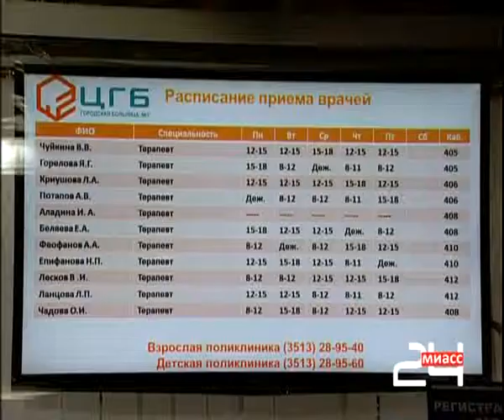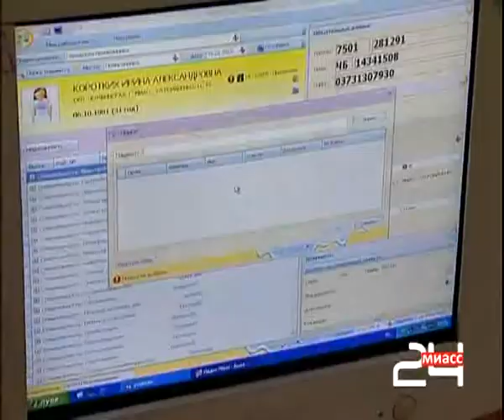В ГБ№2 начал работу call-центр